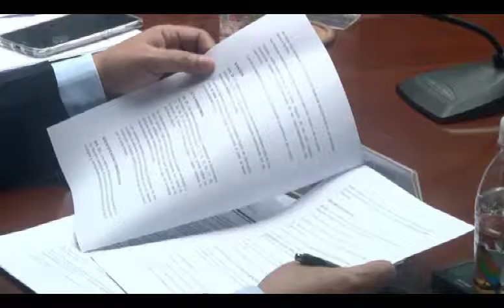COMISION FAMILIA MATRIMONIOS